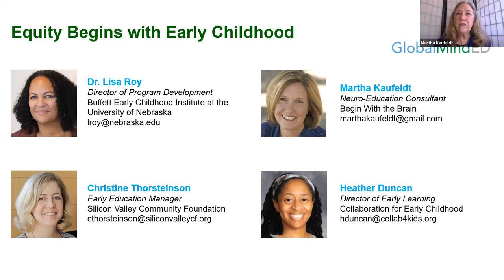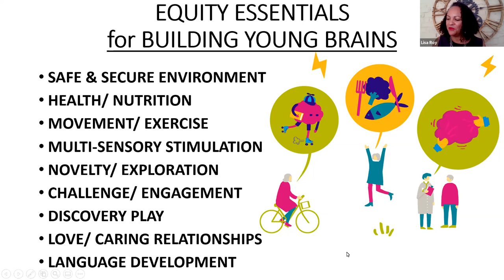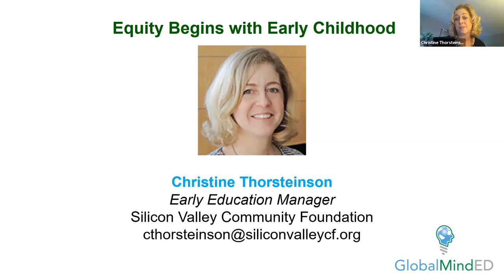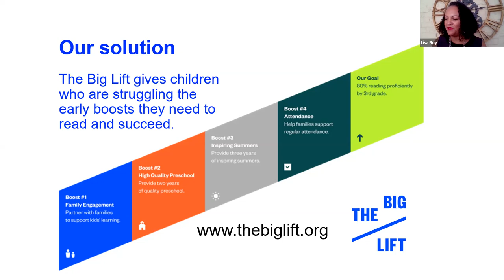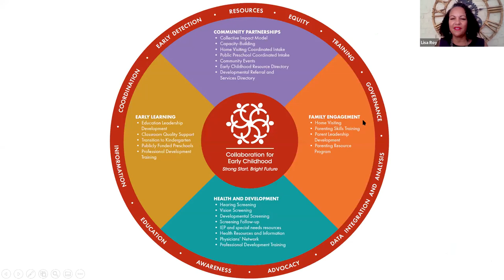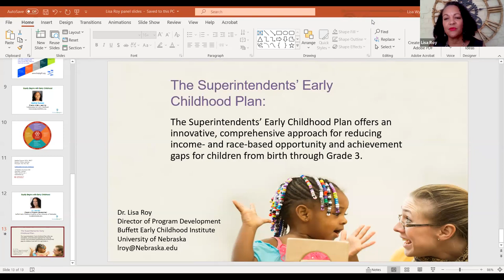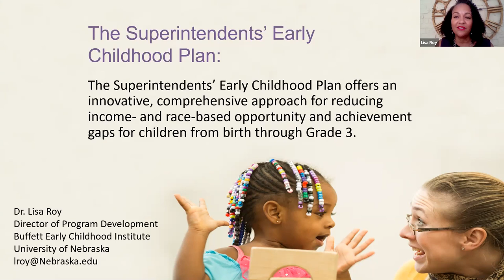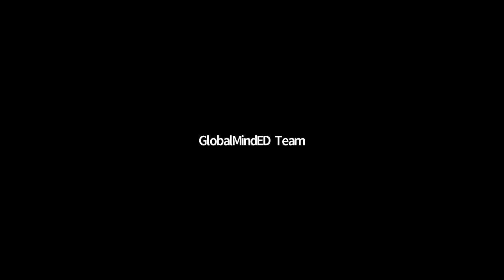Equity Begins with Early Childhood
Panel led by Lisa Roy, Executive Director Early Childhood Education for the Buffett Early Childhood Institute at the University of Nebraska. Panelists include Christine Thorsteinson, Early Education Manager for the Silicon Valley Community Foundation, Heather Duncan Director of Early Learning for the Collaboration for Early Childhood, and Martha Kaufeldt, Neuro-Education Consultant, Begin with the Brain.